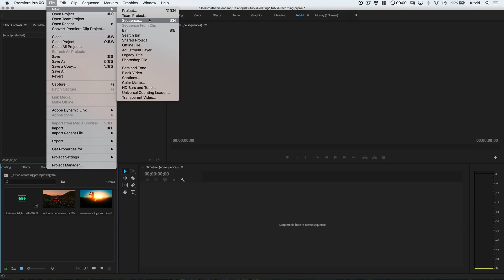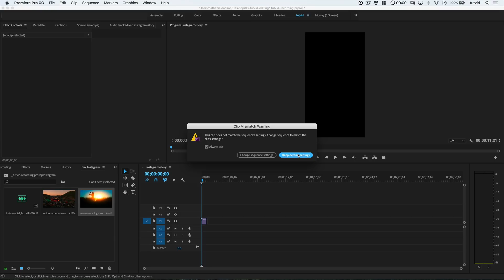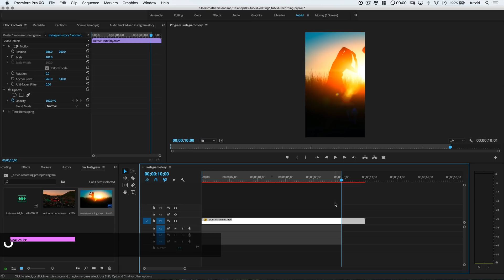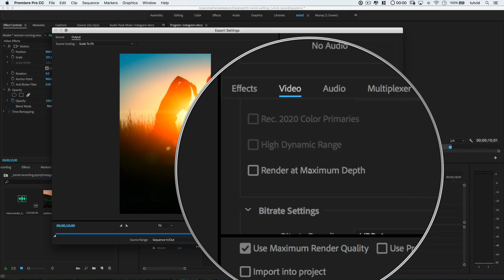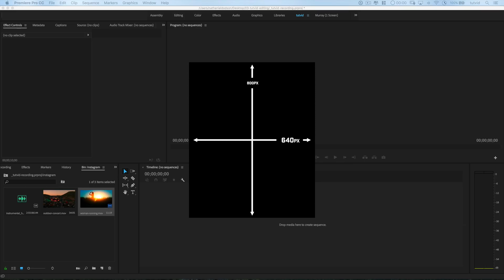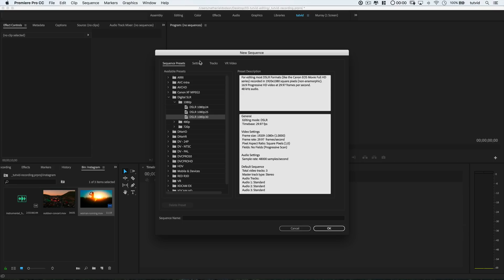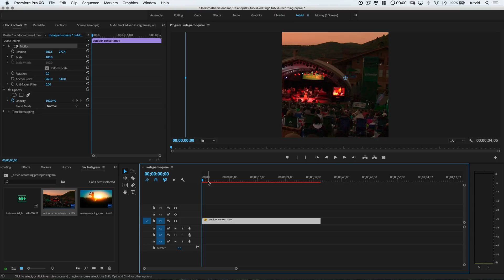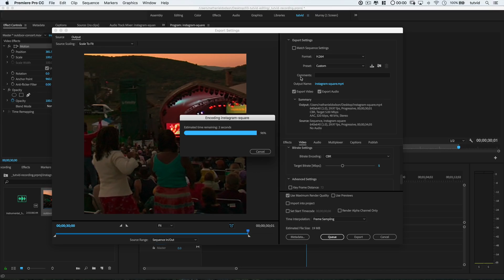How to Export Videos for Instagram (Posts & Stories)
LEARN HOW TO EXPORT HIGH-QUALITY VIDEOS FOR INSTAGRAM! | We’ll use Premiere Pro and it’s powerful Export panel to help us export great videos for Instagram.

In this Premiere Pro tutorial, we’ll talk about sizes, ratios, video dimensions, what bitrate, file size, and everything that you will need to know when you’re interested in getting great videos for Instagram. We’ll also break down the differences between videos for posts and videos for stories in Instagram as well.